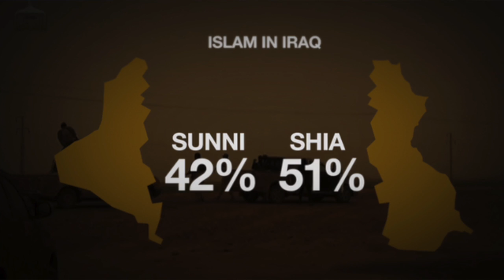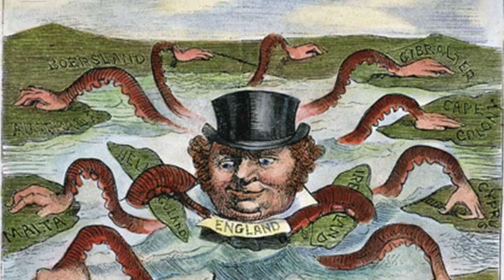Middle East Documentary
This video is about History Documentary